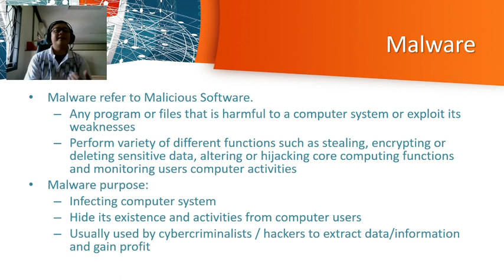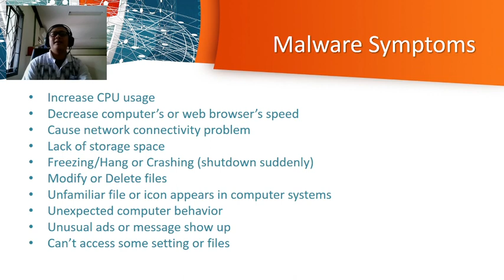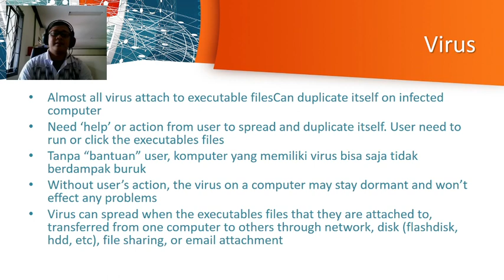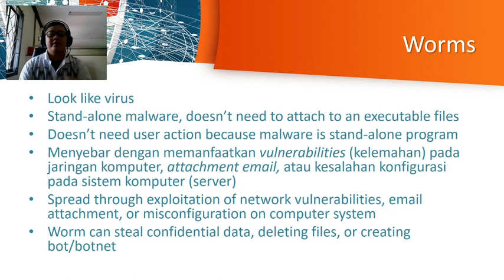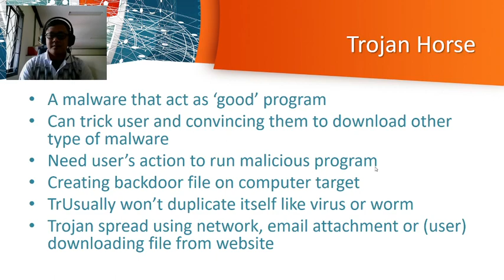IT Del - Keamanan Jaringan : Malware & Botnet Part 1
Content: English
Sound/Audio: Indonesia

This video is about Malware and Botnet